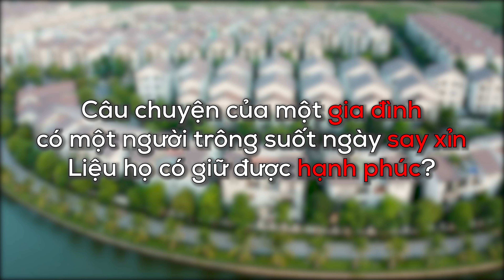TRAILER - THÍCH THÌ ĐẾN - PARODY - ĐỖ DUY NAM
Hẹn các bạn 20h Thứ 6 ngày 31/07 trên kênh Youtube Đỗ Duy Nam
Các bạn đón chờ và ủng hộ Nam nhé! Cảm ơn rất nhiều!❤️

Cả nhà theo dõi thông tin của Nam tại đây:

© Bản quyền thuộc về Đỗ Duy Nam
© Copyright by Do Duy Nam ☞ Do not Reup